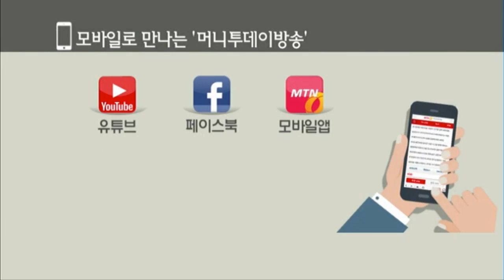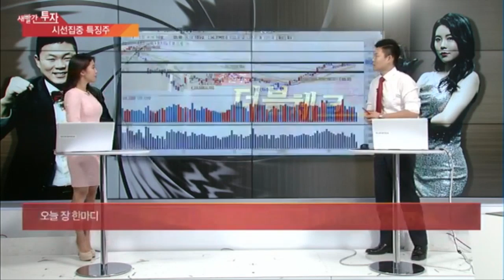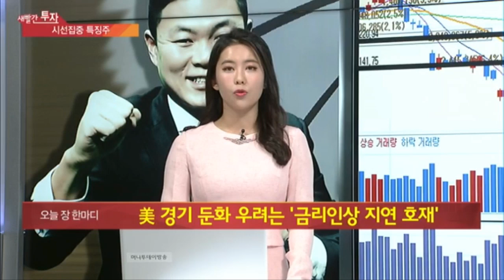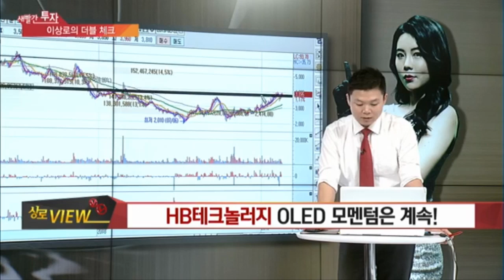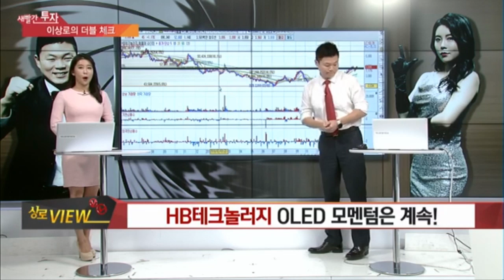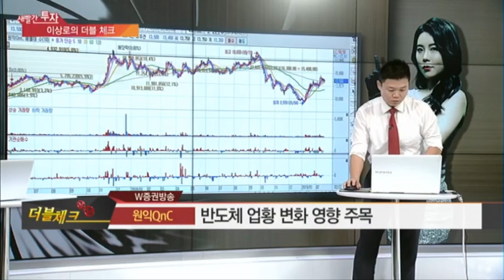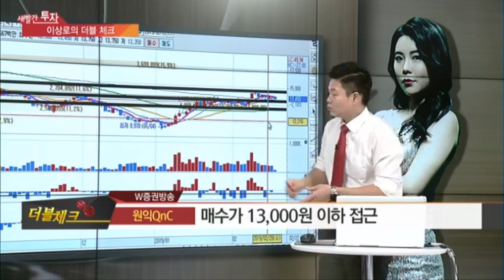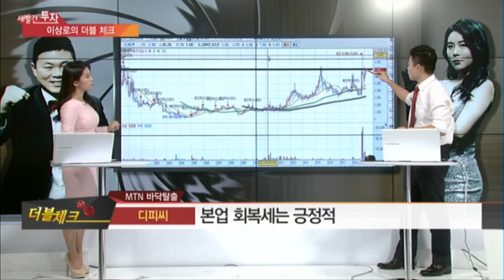이상로의 새빨간투자 경제방송 전문가추천 주식추천 디피씨, HB테크놀러지, 원익QnC, OLED장비주, 방탄소년단, bts관련주, 반도체관련주, 주식추천, 한국경제tv추천주 분석